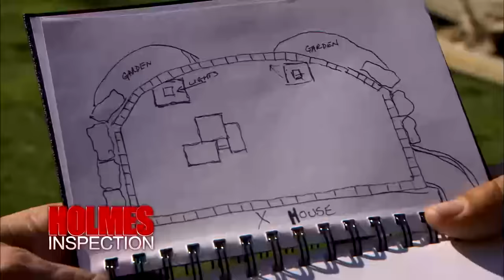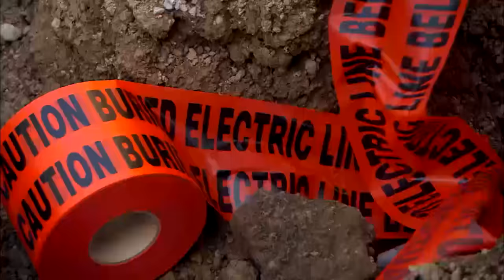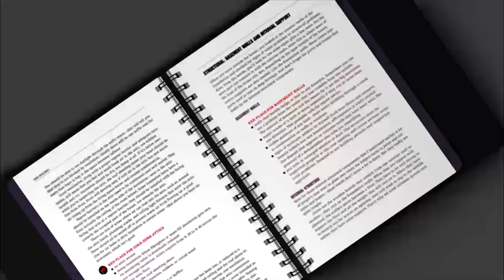Bitter Surprises: Newlyweds' Hidden Home Issues | Holmes Inspection S202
Simon and Nancy are newlyweds, who spent a lot of time and money fixing the bathrooms that their home inspector found leaking. Then they tackled the filthy old kitchen, wanting their first home to look great. Rapidly running out of money and energy, this young couple thought they were just going to have to live with a back deck that was slowly sinking into the grass. Then they discovered the “repaired” crack in their foundation was leaking. They couldn’t even use their family room because it was so cold in the basement. What else did their home inspector miss? They need Mike Holmes to do a Holmes Inspection, and Damon and the crew to Make It Right.